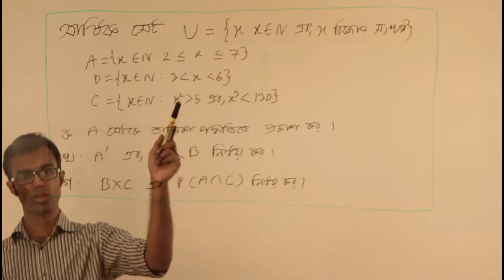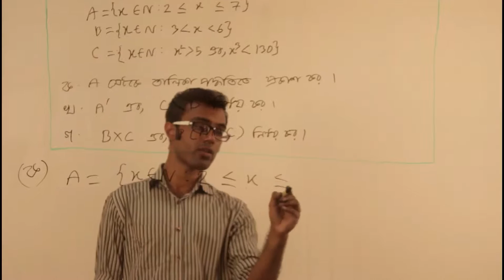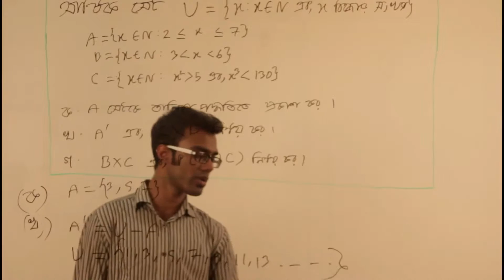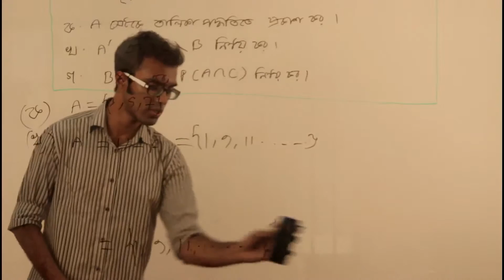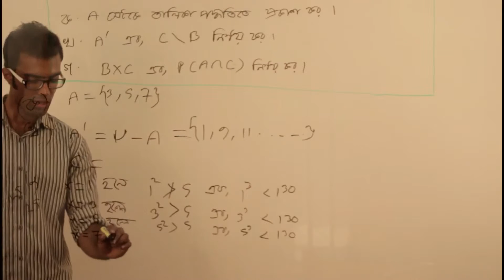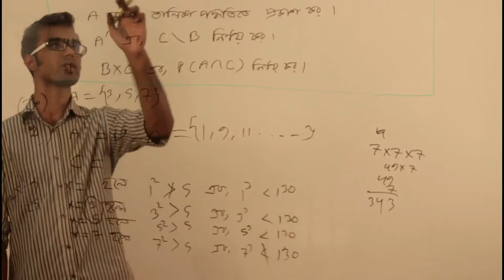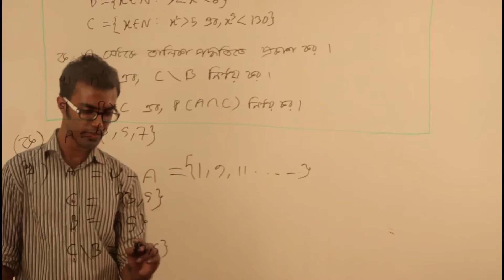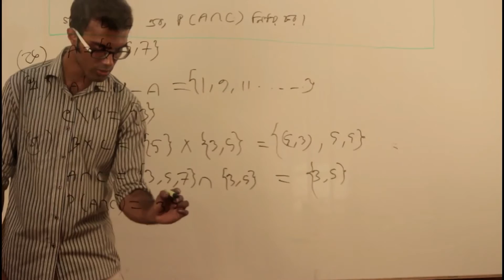সেট ও ফাংশন - Part 31 | (SSC - Math - Chapter 2.2 - Q.15)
- সেট ও ফাংশন (Set and Function)